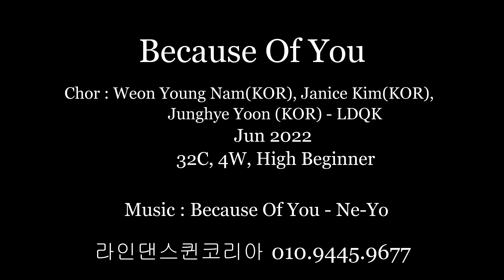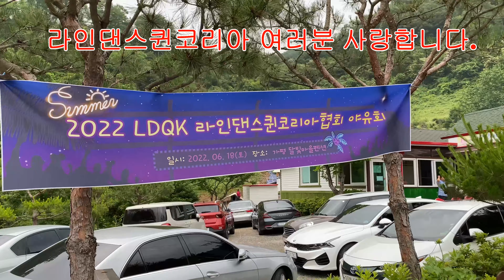Because Of You 2022 Line Dance l Because Of You Challenge l 2022 LDQK MT l Linedancequeen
2022 LDQK 야유회 (가평 달빛마을)
귀하고 소중한 시간 함께여서 행복합니다 😍🥰
함께 못하신분들 다음에 또 함께 해요~🤩😉

이제 퀸룩에서 라인댄스퀸 의상👗  구매하세요.
Now buy the Linedancequeen's costumes from QueenLook

📢라인댄스지도자 평일반(주말반) 자격증과정 안내:
     평일반 매주 금요일 오전 10시 30분 ~ 13시 30분📌

* Currently, LDQK thoroughly complies with government regulation and practices proper disinfection of the studio.